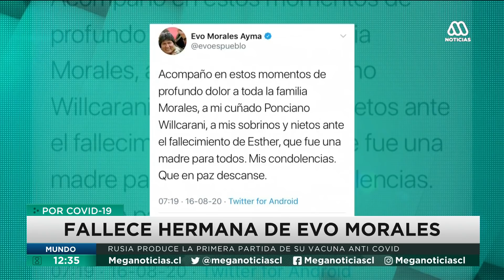Bolivia | Hermana de Evo Morales muere de coronavirus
Este domingo se comunicó que la hermana del expresidente de Bolivia, Evo Morales, falleció a causa del covid_19.